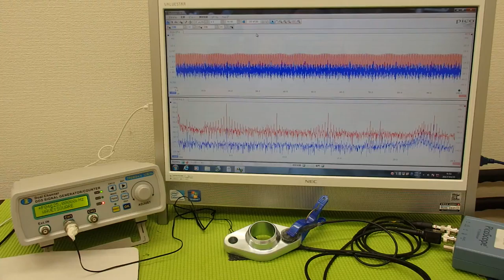音圧測定装置：超音波テスターを利用した実験動画 Ultrasonic system